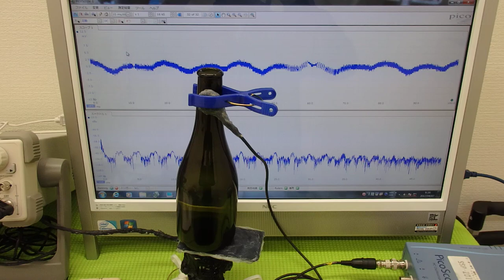オリジナル超音波実験 ultrasonic-labo